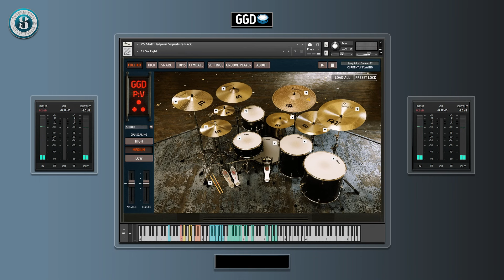PV MATT HALPERN - P5 GETGOOD DRUMS AND THEIR PRESETS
The PV Matt Halpern Signature Pack sits at the pinnacle of drum libraries, a jaw-droppingly powerful, organic and realistic-sounding kit recorded during the making of Periphery V: Djent Is Not A Genre.